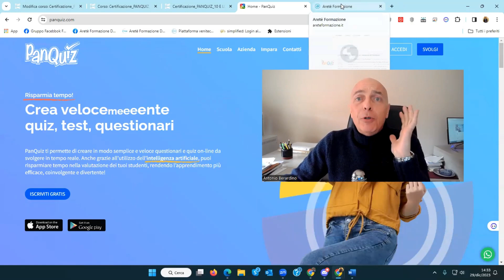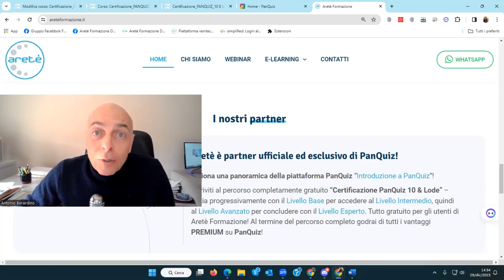Panquiz 10&lode: lancio del livello esperto!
😊Siamo felici di annunciare il lancio del Livello Esperto del nostro Percorso di Certificazione Panquiz 10&lode!
🤔Questo livello è pensato per i docenti che hanno già acquisito le competenze di base, intermedie e avanzate e vogliono approfondire le proprie conoscenze e abilità nell'utilizzo di Panquiz.
Durante il corso, i docenti impareranno a:
• Utilizzare le funzionalità avanzate di Panquiz 💻
• Gestire l’importazione delle domande ✍️
• Correggere manualmente le domande 📈
🥇Al termine del corso, i docenti potranno conseguire la certificazione finale, che attesta le loro competenze nell'utilizzo di Panquiz.